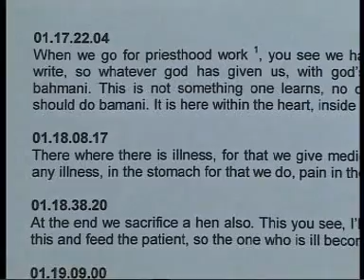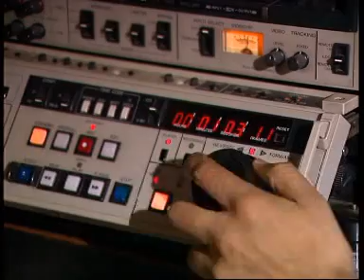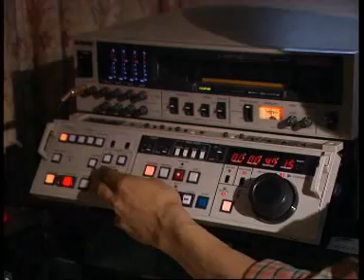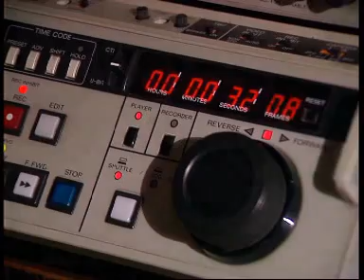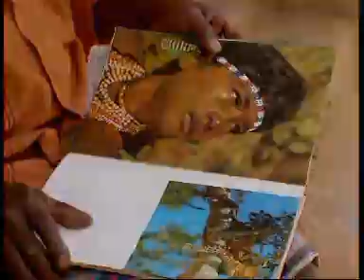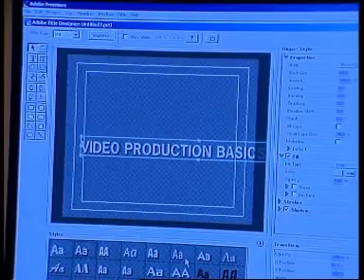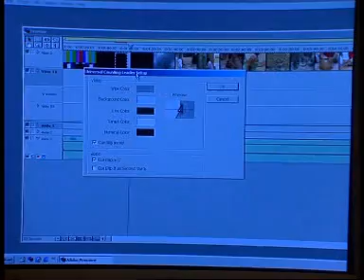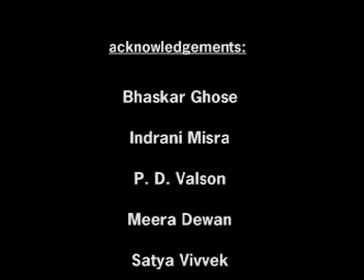VIDEO BASIC:Editing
A series of how-to films for young film-makers on shooting, sound recording and editing. The films focus on those technical aspects that would enable a film-maker to develop a director's mind while using hardware or supervising a crew. The aim is to reiterate some basics that are essential for comfortable story-telling but are getting lost in the burgeoning world of easy-access film-making.

SPOTFILMS